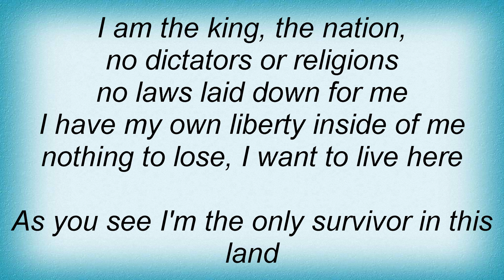Lacuna Coil - Cold Lyrics